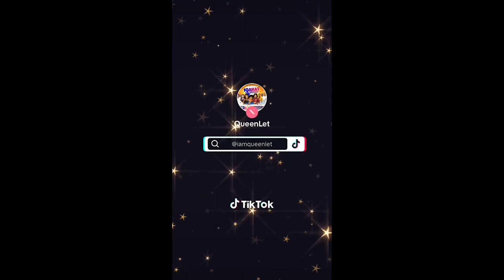Joyce Blessing showers m0ney on Mabel Okyere at QUEENLET's Soakat eXplosion 2023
Debrich Group & 2AJ Records present Unbreakable Joyce Blessing, QueenLet, Mabel Okyere of "Aha ye Kwan ho" fame, Ohemaa Eunice of "Si Nkete" fame, Osei Blessing of "Wona Wobre" fame, Pentecost Joshua, Apostle AbaRita Nhyira of "Ayei Ayei Ayei (Odomberima)" fame, Rev Joshua Baffour Awuah and Royal Mary in SOAKAT EXPLOSION 2023.